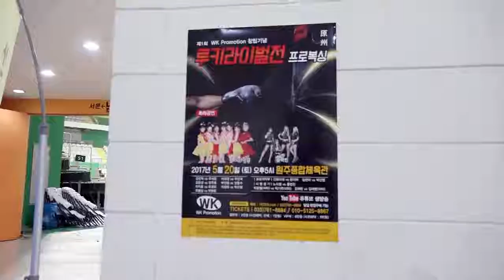오늘도 난 세계챔피언을 꿈꾼다.